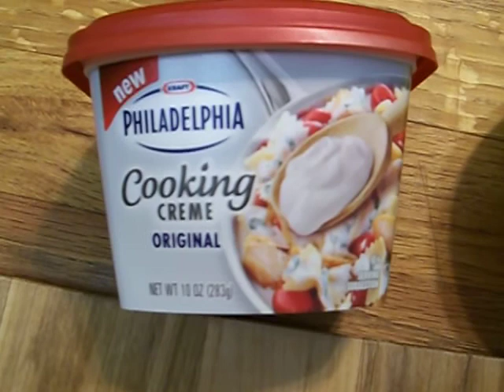Ragin Cajun Cornbrerad